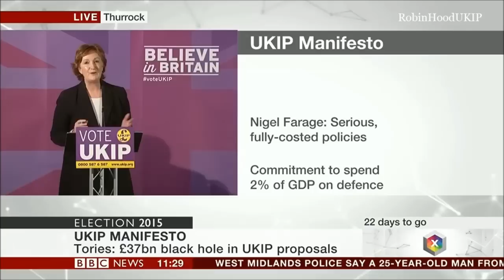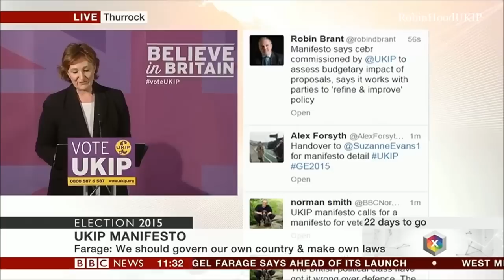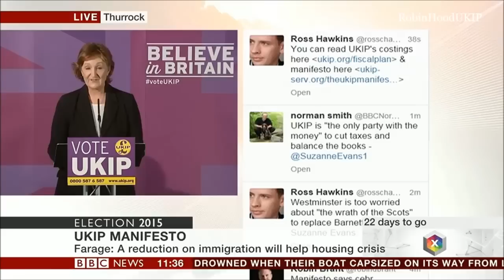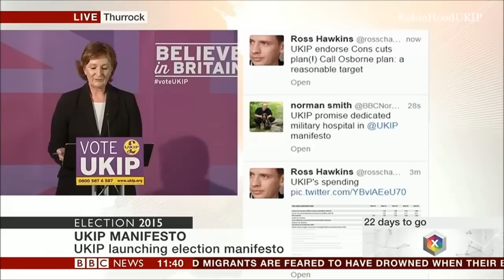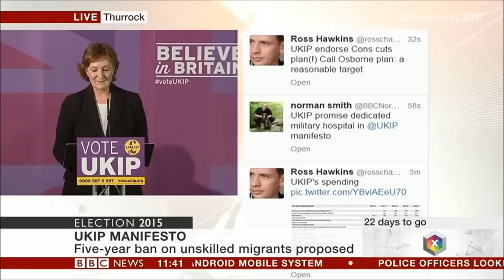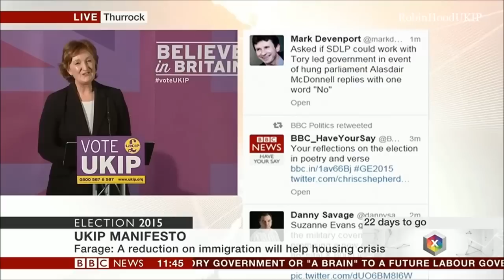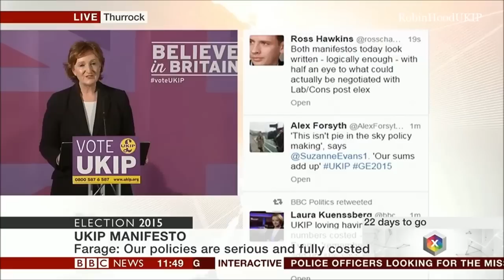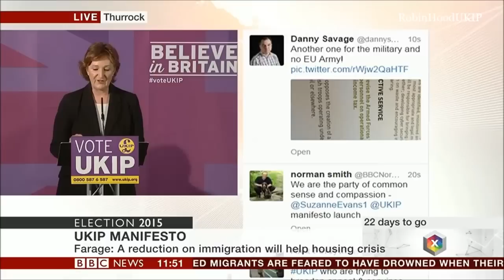Suzanne Evans Fully costed UKIP Manifesto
Under Section 30(2), fair dealing using any work for the purpose of reporting current events, with sufficient acknowledgement, is a valid exception to copyright. Photographs are excluded, however; Cornish, Llewelyn and Aplin write that this is "in order to preserve the full value of holding a unique visual record of some person or event" (15TH APRIL 2015) Subscribe for more UKIP content.